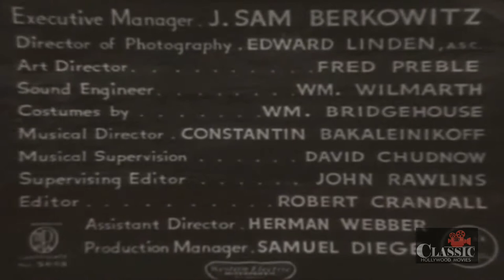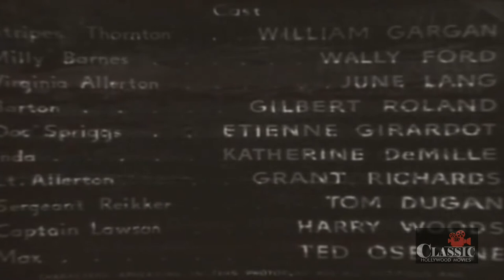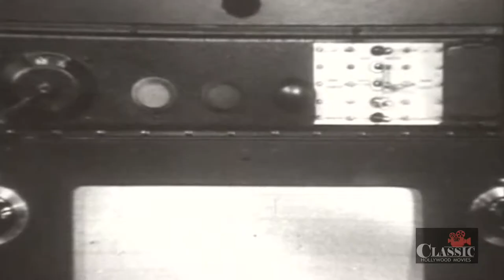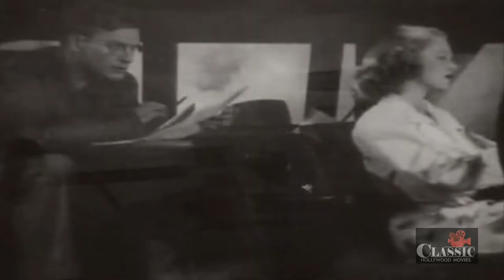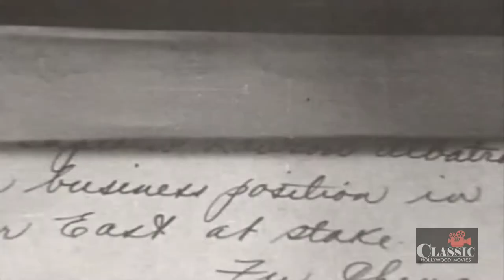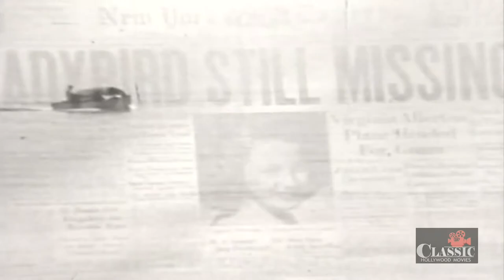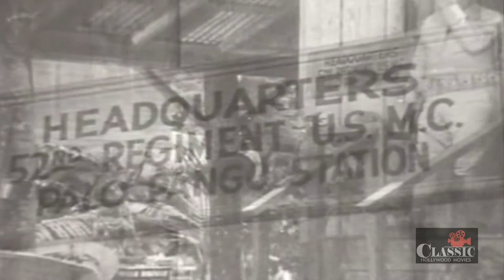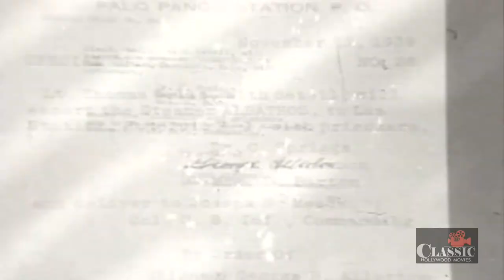Isle of Destiny (1940) | Full Movie | William Gargan, Wallace Ford, June Lang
Society glamor girl/aviatrix Virginia Allerton decides to alter her around-the-world flight by stopping off on the Pacific isle of Palo Pango where her brother, Lieutenant Allerton is stationed with a detachment of U.S. Marines, including "Stripes" Thornton and "Milly" Barnes. Local smuggler Barton baits her into a trap using her plane for his gun-smuggling racket and she ends up wrecked on another island. Thornton, as a stowaway on Barton's gun-smuggling plane, and Barnes, by water in a stolen speed boat, rush to her rescue. Inda, the jealous native wife of Barton, with a penchant for dispatching people with poison darts from a blow gun, does her best to do the same for Virginia.

Writers: Allan Vaughan Elston (original story) (as Allan Vaughn Elston), Arthur Hoerl (screenplay)
Stars: William Gargan, Wallace Ford, June Lang